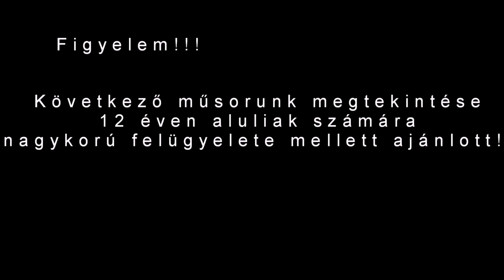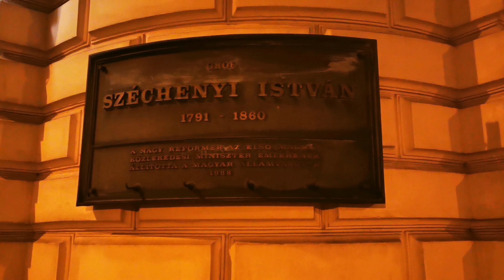Nappalok és éjszakák 15.rész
Csatorna: Series Central UHD
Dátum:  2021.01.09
Epizódszám: 15.rész
Korhatár: 12+